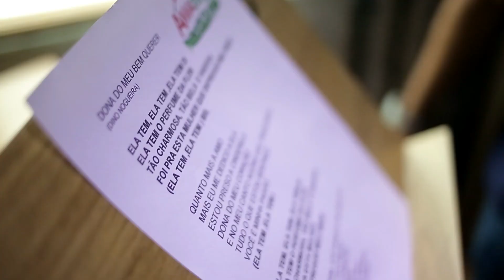Amazônia Samba - Dona do Meu Bem Querer Participação Dudu Nobre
Conheça o Amazônia Samba, um projeto maravilhoso, criado para dar cena a cultura Brasileira e difundi-la pelo mundo
Esse clipe faz parte do primeiro episódio da segunda temporada.
O nome da música é Dona do Meu Bem Querer, de autoria de Dino Nogueira e interpretada por Dudu Nobre dentro do projeto Amazônia Samba.

@Arthur Espíndola e a equipe do Amazônia Samba viajaram para os municípios de Alenquer (no baixo Amazonas) e Tracuateua (nordeste do Pará) em busca de sambas inéditos e compositores destas localidades. Das várias músicas encontradas e registradas, selecionamos dois sambas que ganharam arranjos em estúdio e as participações especiais de @Dudu Nobre Oficial  e @Juninho Thybau.  Ouçam as músicas no Spotify, Deezer, iTunes Store, Apple Music, Google Play e demais plataformas de música.

PATROCÍNIO:
MÁXIMA SEGURANÇA
ASPEB BENEFÍCIOS
BANCO DA AMAZÔNIA
ESTÁCIO

REALIZAÇÃO:
ORIENTE MULTIPRODUÇÕES

CO-PRODUÇÃO:
CULTURA, REDE DE COMUNICAÇÃO

GRAVADORA:
SONORA DIGITAL